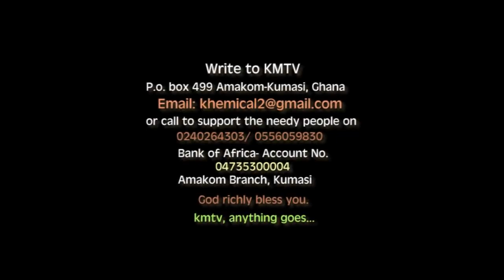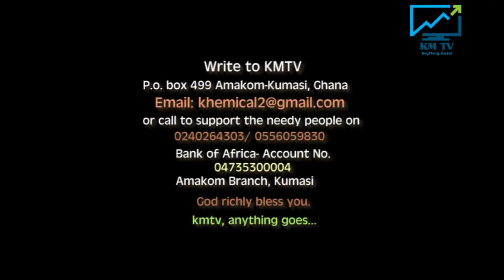Daadaa Nyinaa Min. Stein | Khemical TV